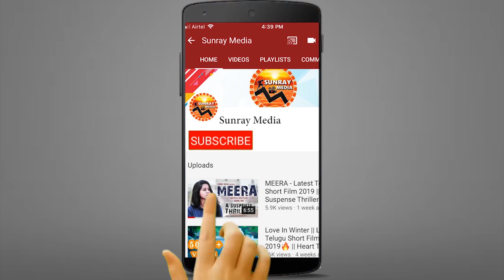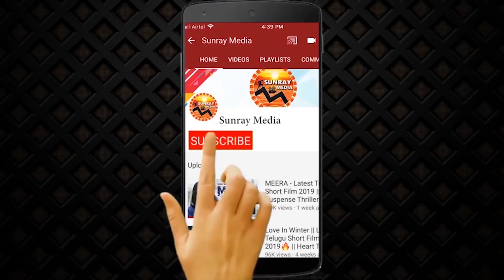Ek Mini Katha Team Holi Celebrations || Santosh Shoban || Kavya Thapar || Sunray Media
Watch Ek Mini Katha Movie Team Holi Celebrations || Santosh Shoban || Kavya Thapar || Sunray Media